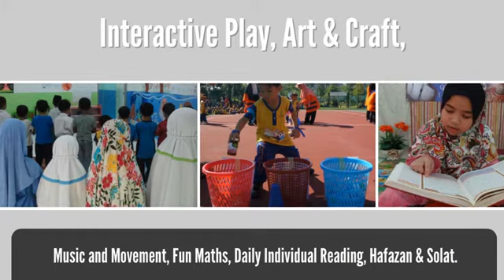Kindergarten & Day Care Center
[ VIDEO -X- ADS ]